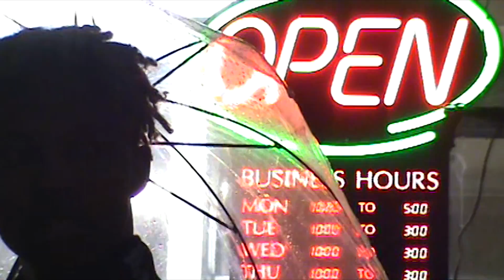Bloom Campaign Video